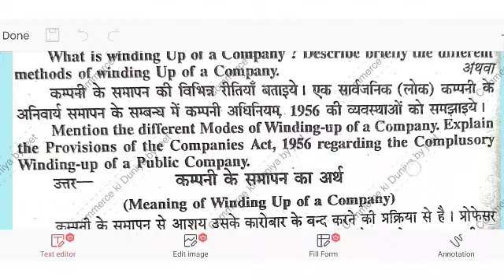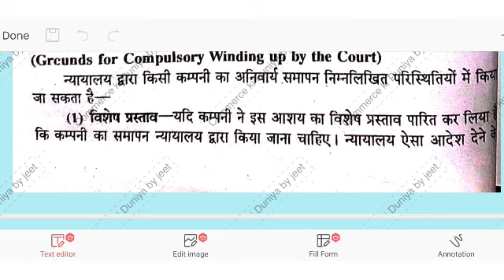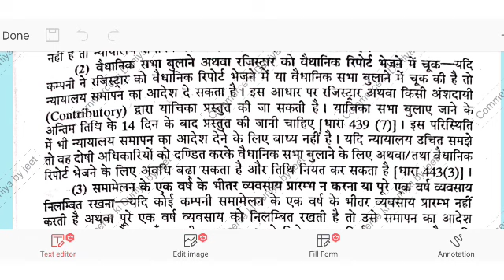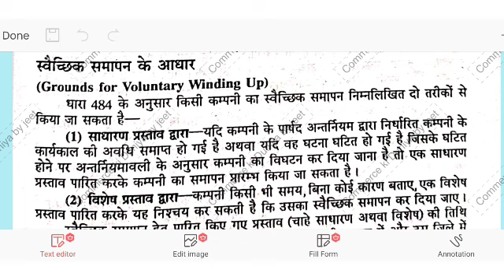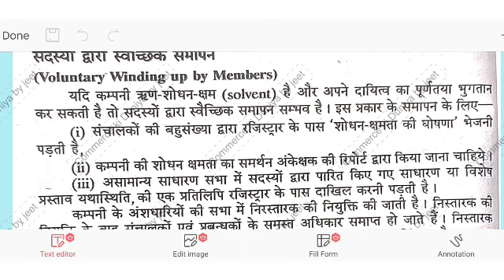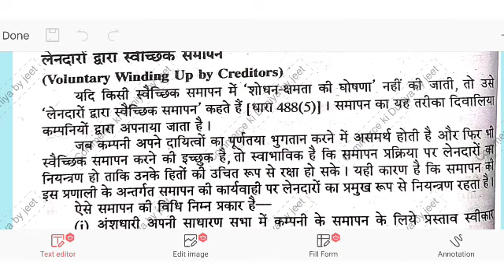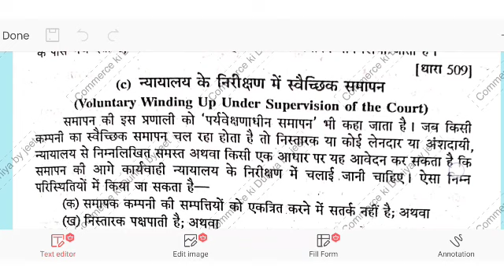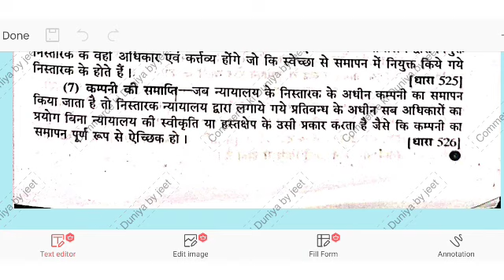कम्पनी का समापन || सम्पूर्ण सार | Winding up of a Company